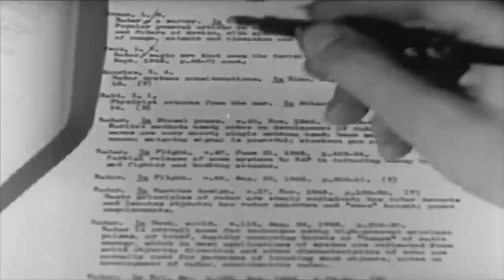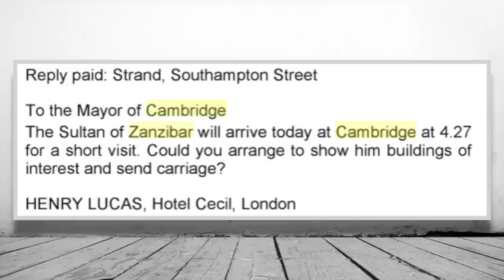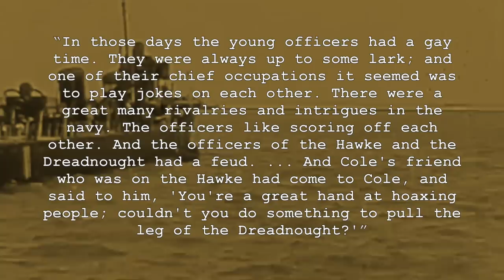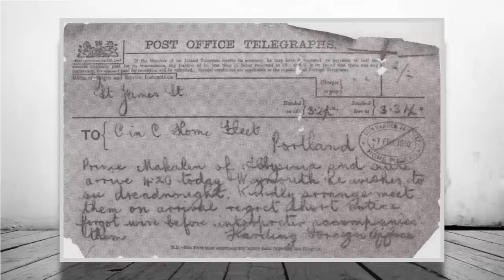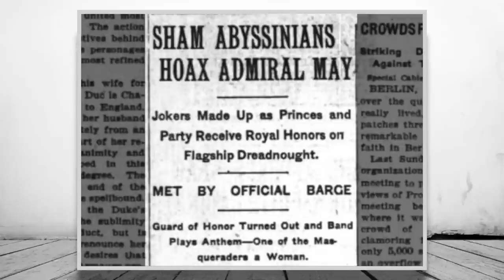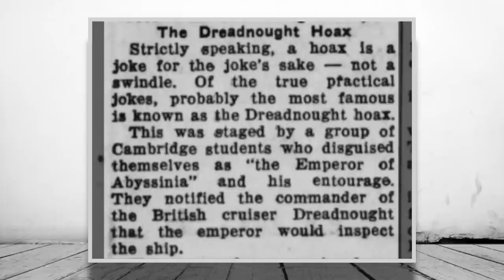A Brief History of: The HMS Dreadnought Hoax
Hello and welcome to this week's episode of a brief history of and today we will be looking at the Dreadnought Hoax.

Full video of the 3D model of HMS Dreadnought the guy who mate it is really talented: